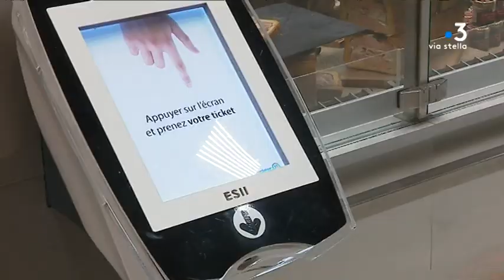Handicap : Wandis Le Hui, éducateur spécialisé, se bat pour l’autonomie de ses protégés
Wandis le Hui est éducateur spécialisé. Depuis un an et demi il prend en charge individuellement des enfants et adultes souffrant de pathologie psychique comme l'autisme. Son rôle : les accompagner afin qu'ils atteignent une certaine autonomie dans leur quotidien.

Intervenants - Wandis Le Hui, Educateur spécialisé ; Danielle Oller
Mère de Stéphane.
Equipe - Céline Lerouxel ; Jacques Paul-Stefani ; Rosanne Morere-Cesari.